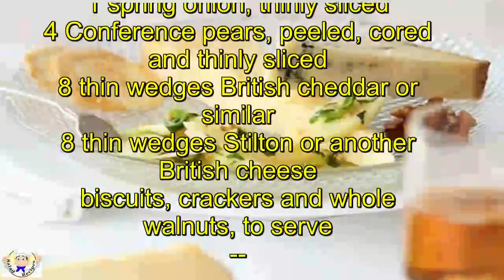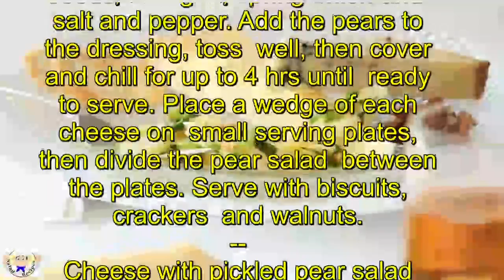Cheese with pickled pear salad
Prep:10 mins
Easy
Serves 8
Ingredients

1 tsp Dijon mustard
2½ tbsp white wine vinegar
2 tbsp olive oil
1 tbsp walnut oil
1 tsp yellow mustard seeds
1 tbsp tarragon, finely chopped
1 spring onion, thinly sliced
4 Conference pears, peeled, cored and thinly sliced
8 thin wedges British cheddar or similar
8 thin wedges Stilton or another British cheese
biscuits, crackers and whole walnuts, to serve

Method

In a large bowl, mix the mustard and vinegar. Add the oils, mustard seeds, tarragon, spring onion and salt and pepper. Add the pears to the dressing, toss well, then cover and chill for up to 4 hrs until ready to serve. Place a wedge of each cheese on small serving plates, then divide the pear salad between the plates. Serve with biscuits, crackers and walnuts.